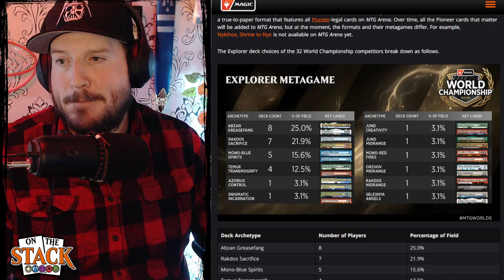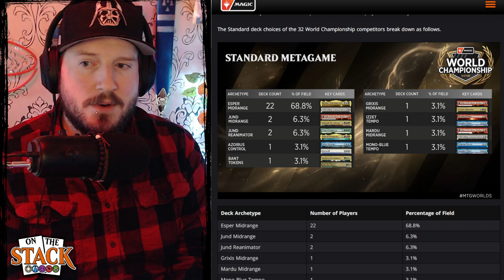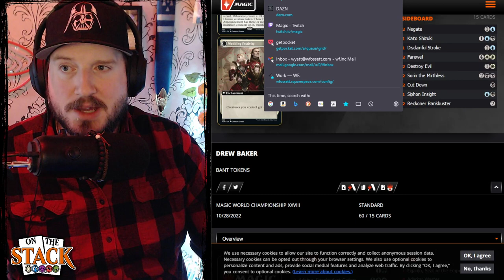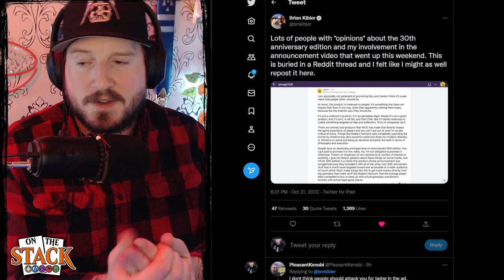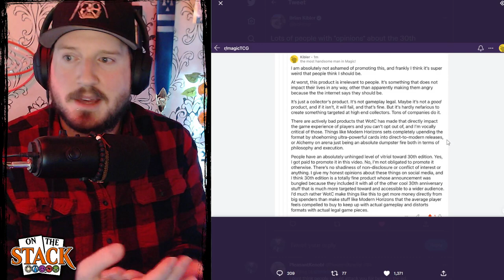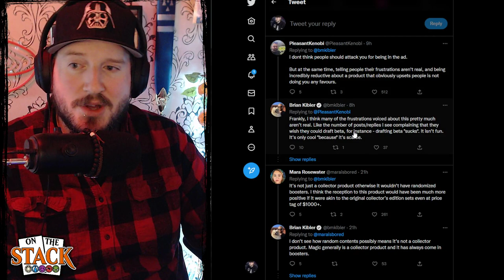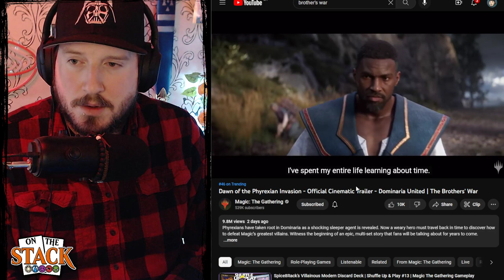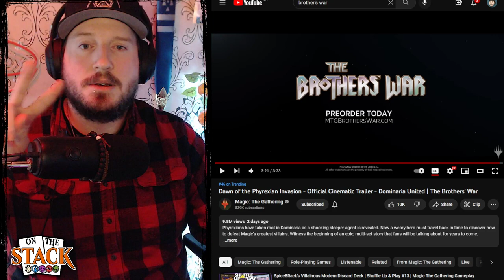Delver (Nov. 1, 2022) - A NEW Magic World Champion & More Magic30 Drama | Magic The Gathering News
Welcome to ON THE STACK. The show where we take a look at the week that was, as it pertains to our favorite collectible (and playable) cardboard trading game.

Chapters:
0:00 - Intro
0:39 - Magic World Championship XXVIII
2:18 - Magic Worlds Meta Breakdown
7:15 - Winner Reveal
10:04 - Brothers' War Play Promos
12:37 - Brian Kibler's Magic30 Advert
23:25 - Brothers' War FULL Cinematic Trailer
28:04 - Outro

Shoutout to @JimDavisMTG & @BronzeToMythic